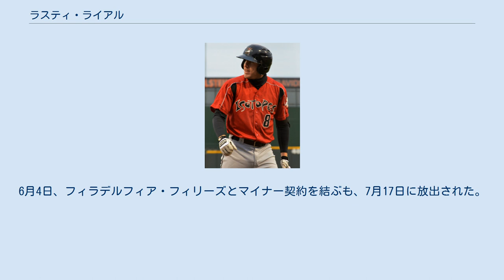ラスティ・ライアル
ラスティ・アレン・ライアル（Rusty Allen Ryal, 1983年3月16日 - ）は、アメリカ合衆国オクラホマ州出身の元プロ野球選手（内野手）。
 1991年から1992年まで中日ドラゴンズに所属していたマーク・ライアルを父に持つ。
 2005年のMLBドラフト14巡目でアリゾナ・ダイヤモンドバックスに入団。
 2009年シーズンは3Aで打率.290、17本塁打、70打点を記録し、8月10日にメジャーデビューを果たした。
同年8月15日、ドジャース戦で黒田博樹に対し頭部へ打球を当て、その際黒田が生命の危機に瀕したが一命を取り留めた。
その後、黒田は「一回殺されかけてるからね」と冗談をいいつつ、「いいバッターだと思いますよ」と古巣広島への警戒を薦めた。
 また、当時ライアルは黒田に対し「あなたにけがをさせてまで、メジャーにしがみついていたくない」と手紙を送り、黒田は「僕が引退したとき、彼に当てられたと胸を張れる選手になってほしい」と返したという。
 2010年はメジャーで104試合に出場し、打率.261、3本塁打、11打点の成績を残し、12月23日に読売ジャイアンツと契約した。
 2011年は開幕から主に下位打順で三塁手としてスタメン起用されたが、攻守ともに結果を残せず5月13日に登録抹消され、6月中旬には再登録されたが、下旬に再び登録抹消。
8月下旬に小笠原道大の故障により再登録されたが、9月3日のヤクルト戦では代打で見逃し三振に倒れた後、試合終了前にロッカールームに無断で引き揚げたとして、球団から罰金を科された。
この試合以降一軍出場はなく、10月1日には球団がライアルとの今シーズンの契約を解除したことを発表。
この件の他にも使った場所を自分で整備しない、マウンドへの集合があってもそれを怠るなど、素行面では予てよりチームメイトから不満の声が上がっていた。
33試合の出場で打率.198、0本塁打、4打点、OPS.478という成績だった。
この年の巨人は彼を含め、セス・グライシンガー、カルロス・トーレス、シーズン途中に獲得したジョシュ・フィールズ、東日本大震災の影響でシーズン前に帰国して制限選手となりそのまま解雇されたブライアン・バニスターといった外国人選手が結果を残せず、優勝を逃した原因の一つに挙げられた。
11月16日にはアリゾナ・ダイヤモンドバックスとマイナー契約を結んだ。
 2012年、AAA級リノでは64試合の出場で打率.241、4本塁打、OPS.634の成績を喫して7月25日に解雇され、27日にアトランタ・ブレーブスとマイナー契約を結ぶ。
AAA級グウィネットでは28試合の出場で打率.287、2本塁打、OPS.759の成績を残した。
 2013年1月2日にロサンゼルス・ドジャースとマイナー契約を結ぶ。
9月1日にロサンゼルス・エンゼルス・オブ・アナハイムへトレードで移籍するが11月5日に自由契約。
 2014年はアトランティック・リーグのシュガーランド・スキーターズに所属。
6月4日、フィラデルフィア・フィリーズとマイナー契約を結ぶも、7月17日に放出された。